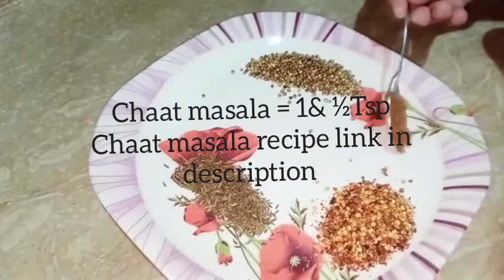Balochi Mutton Karahi Recipe | How to Make Balochi Mutton Karahi | ریسٹورنٹ اسٹاٸل مشہور بلوچی کڑاھی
Learn How to Make Balochi Mutton Karahi Recipe at Home, Simple and Easy Balochi Mutton Karahi Recipe by Aalleey_Ahmed. Give a Try to this Balochi Mutton Karahi at Home and Feedback us in Comment Box.
Share My Channel With your Friends and Family Members... Jazak Allah